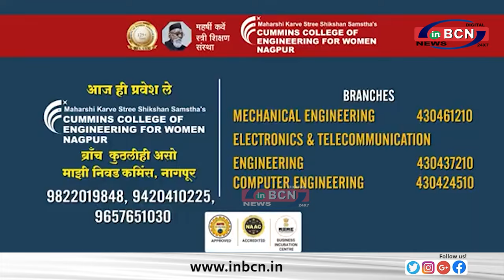राजा शरीफ ने किया जंगली जानवरों का शिकार ... INBCN NEWS